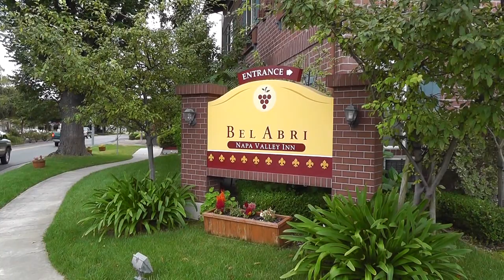Great Hotel | Bel Abri Napa Valley Inn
If your looking for a great place in a great location in Napa this is a great option. It's a small boutique hotel but it's very comfortable and it's centrally located close to Downtown Napa. We were only about 10-20 minutes from most Napa Wineries.